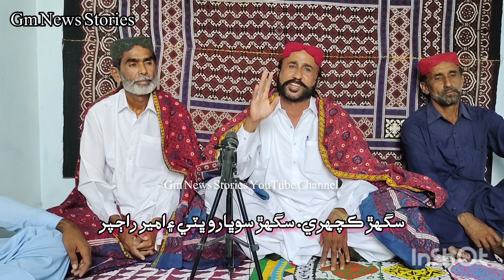سگھڙ سوڀارو ڀٽي ۽ امير راڄپر سگھڙ ڪچهري | نڪور تخليقون |Sughar kachahri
Sindhi cultural folk poetry